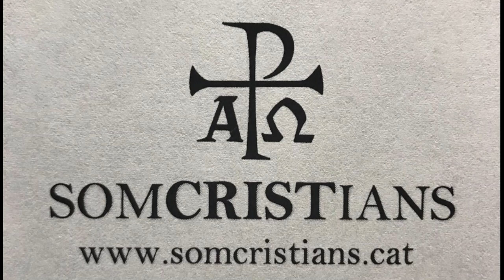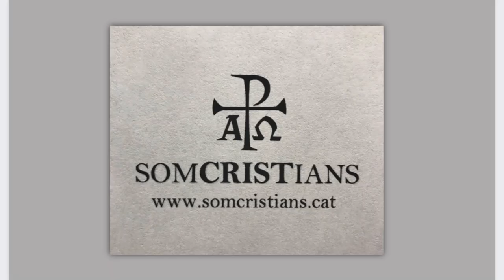"Seminario de Teología Cristiana", Sesión 1 Curso de Cristología, José I. González Faus, 051121.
José I. González Faus, Sesión 1 Curso de Cristología. "Seminario de Teología Cristiana", 5 de noviembre de 2021.